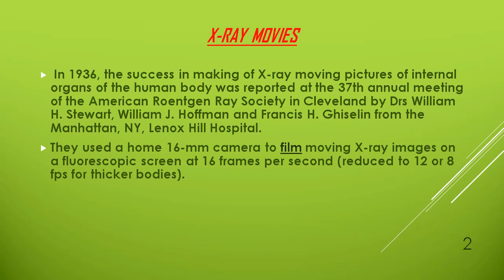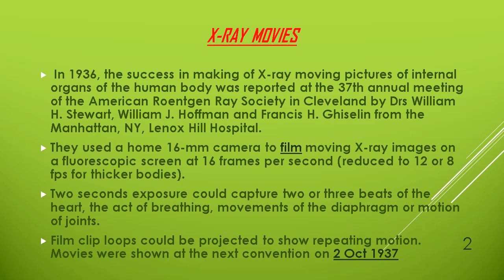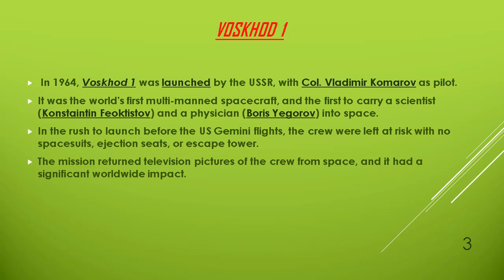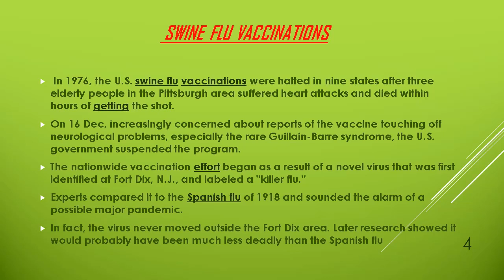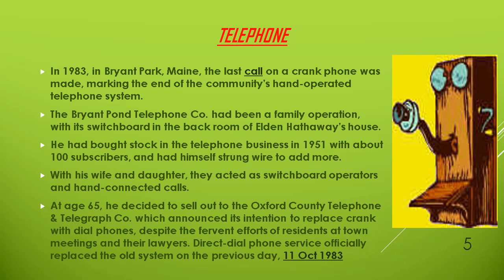DATE 12 OCTOBER SPEAKS ABOUT SCIENTIFIC INVENTIONS